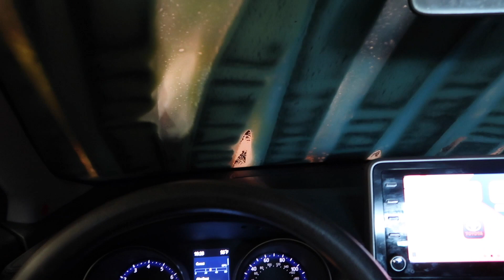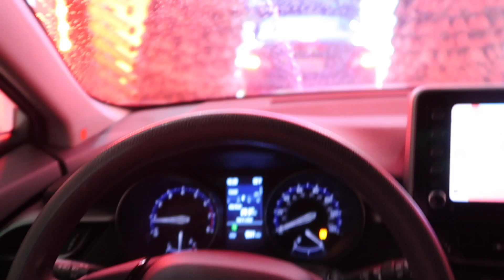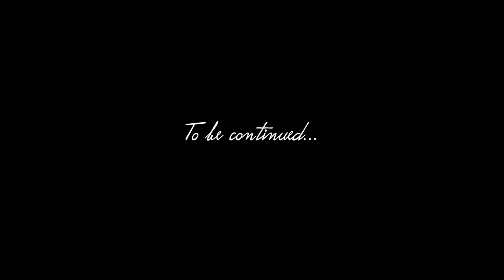DATING UPDATE & Second Date Outfit | VLOGMAS DAY 6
Gabriela Francesca
2222 Foothill Blvd Ste E 610